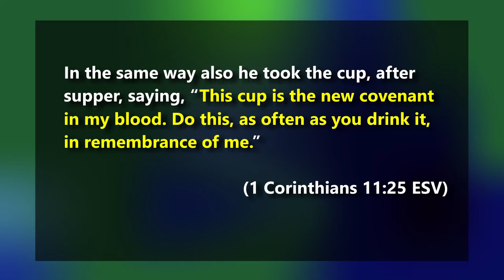Covenant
How incomparably greater is the mediation of the new covenant in Jesus Christ than the old!

3 minute sermon excerpt, by Elder John Klassek, Church of God (Seventh Day), Mundaring, Western Australia